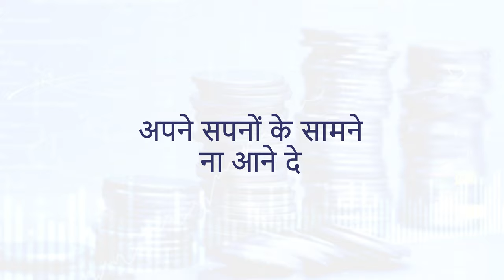Dad's Hidden Fortune? | Know How You can Recover Unclaimed Shares to Secure Your Future!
Is your dream of studying abroad hindered by financial problems? What if your family’s lost investments could change everything? Discover how Share Samadhan, the financial advisor helps recover unclaimed shares, even without documents, and turn your financial worries into a thing of the past. Watch as a son uncovers a life-changing secret that could secure his child’s future. Don’t let hidden wealth go unnoticed—find out how to reclaim it today!

Let Share Samadhan be your partner in reclaiming what is rightfully yours.